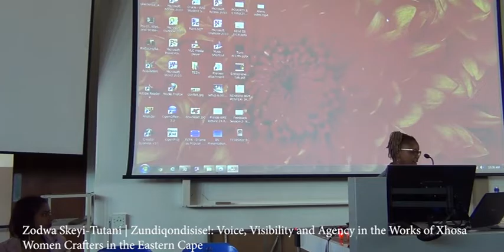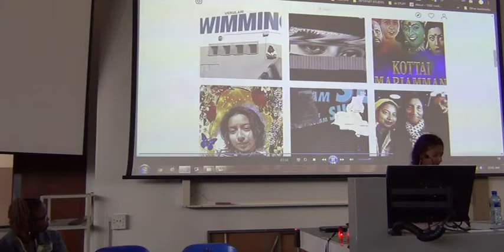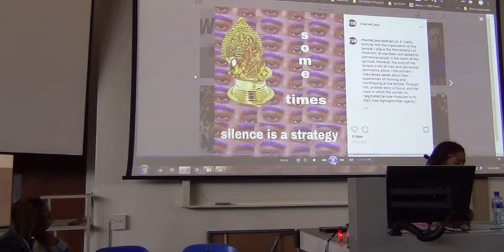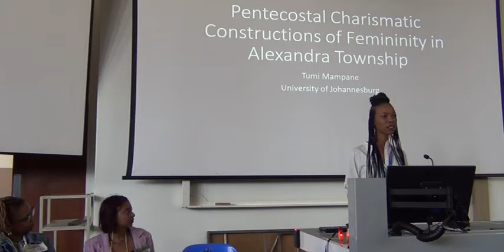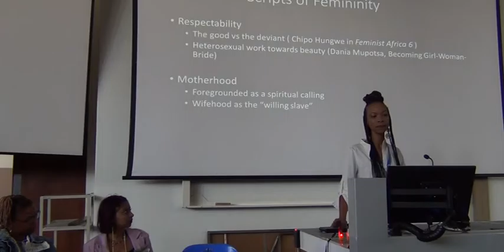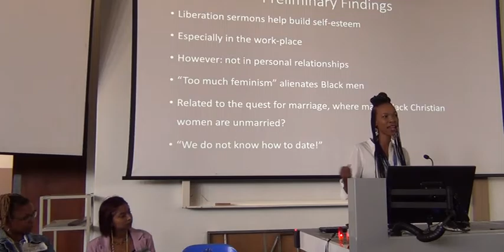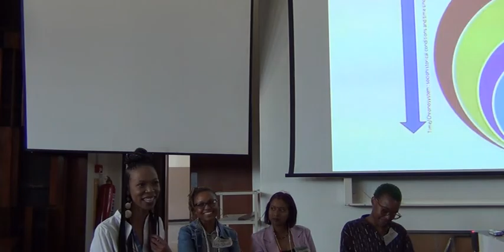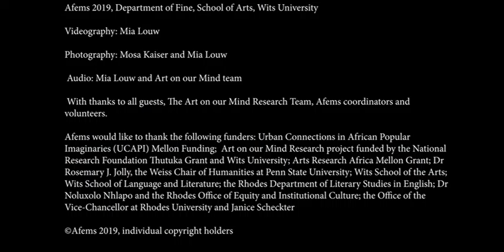Afems 2019 Panel: Inside-Outsiders, , Outside-Insiders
Afems 2019, Thursday, 5 September 2019, 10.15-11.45
Panel: Inside-Outsiders, Outside-Insiders, Chair: Mpho Mathebula

Zodwa Skeyi-Tutani | Zundiqondisise!: Voice, Visibility and Agency in the Works of Xhosa Women Crafters in the Eastern Cape
Youlendree Appasamy | Who Takes Care of Temple Aunty?

Tumi Mampane | Pentecostal Charismatic Constructions of Female Gender Identities in Alexandra Township

Motlatsi Khosi | The Power of Myth, Magic and the Plotting Witch: A Critique of a Euro-modern Understandings of African Knowledge and the Spiritual